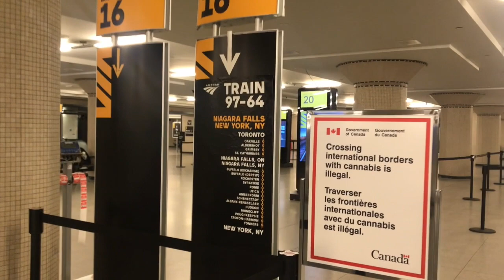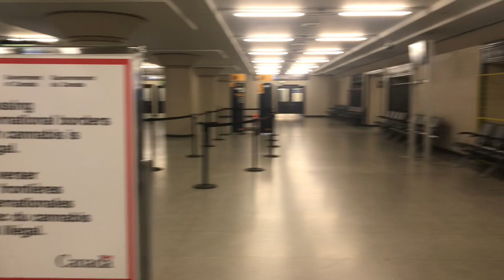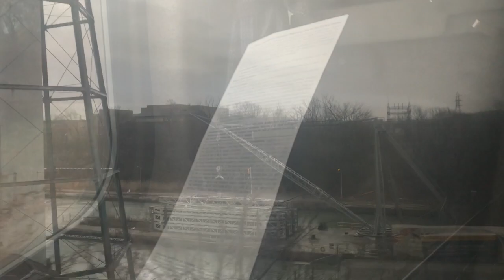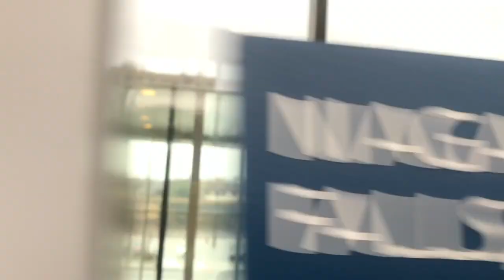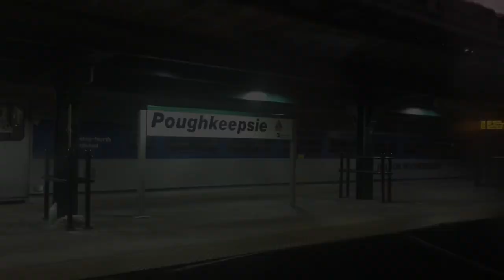Amtrak Maple Leaf Full Record: Toronto to New York City by 13-hour train (Detour Bonus)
This video is about my Amtrak Maple Leaf train from Toronto, ON to New York, NY in Thanksgiving.
The train was having a detour in Toronto on November 25. Detailed info
Quick links:
Detour begins: 2:29
Detour ends: 3:45
Oakville, ON: 4:45
St Catherines, ON: 5:45
Niagara Falls, ON: 6:26
BOARDER CROSSING and Niagara Falls, NY: 7:30
Buffalo Exchange, NY (1952): 13:00
Buffalo Depew, NY: 13:54
Rochester, NY: 14:28
Syracuse, NY: 15:00
Schenectady, NY: 15:35
Albany-Rensselaer, NY and Locomotive Change: 16:22
Poughkeepsie, NY: 18:50
New York-Penn, NY: 19:00